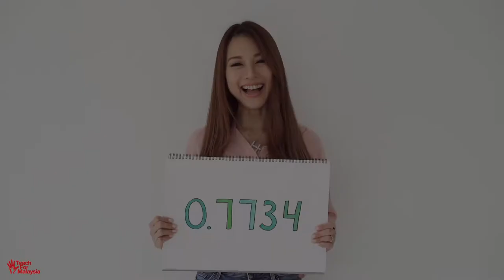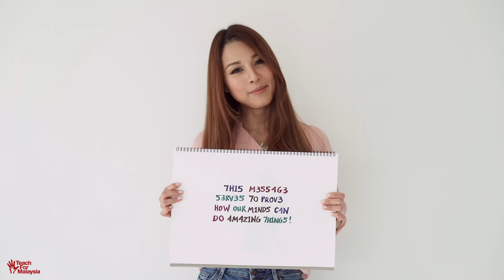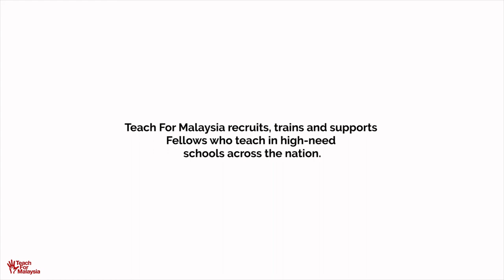EmpoweredTo Unlock MY Potential: Hannah Tan's story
"I wouldn’t be here sharing this story with you today if it weren’t for the two teachers who helped shape my mindset towards learning, and life in general."

Hannah Tan shares her story about the 'teachers' who empowered her to be who she is today.

Let's unlock Malaysia's potential together!
Teach For Malaysia recruits, trains and supports Fellows who teach in high-need schools across the nation. You can help us empower more students by donating RM50 monthly to empower one Fellow to impact 2 students.
EmpoweredTo Unlock MY Potential